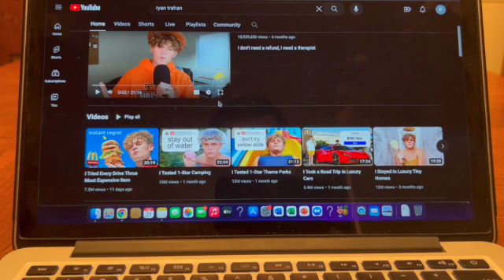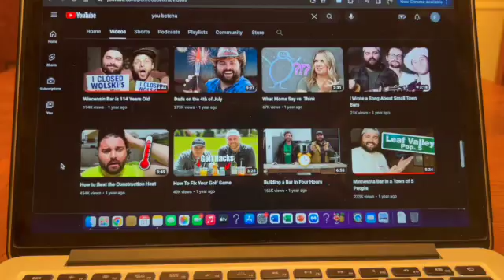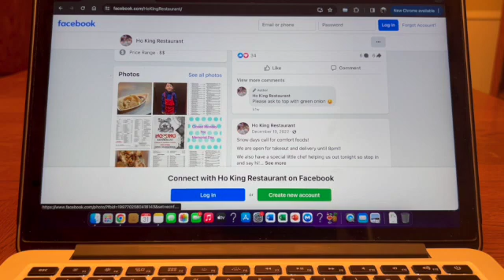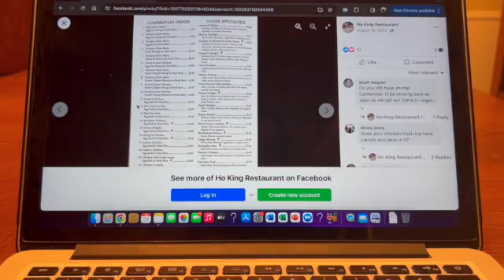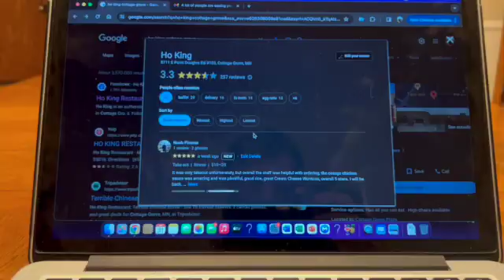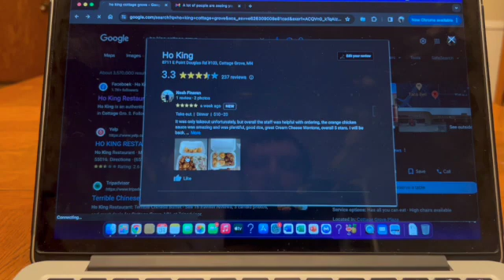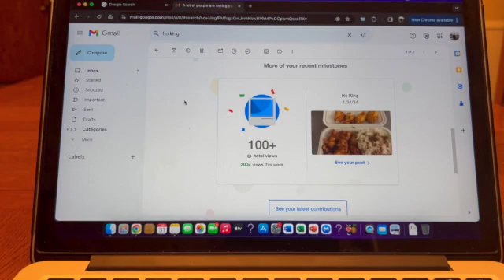Orange Chicken Vlog #1 The Inspiration and Ho King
Episode 1 of my Orange Chicken Vlog. I am a big Orange chicken fan and I have been inspired to try out new places to help out other restaurants and talk about how good their Orange Chicken is.